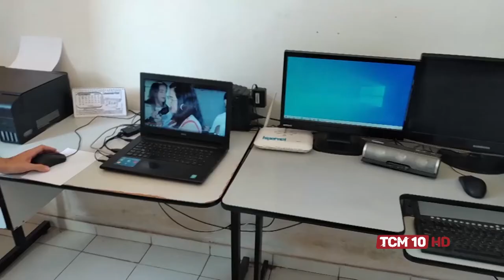Jornal TCM - Comunidade escolar Córrego promove Feira de Arte e Cultura